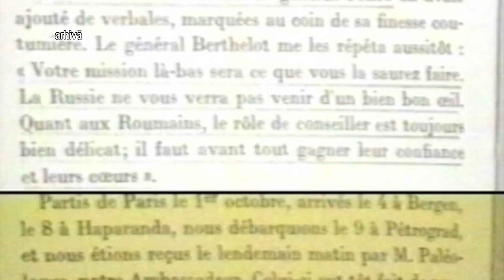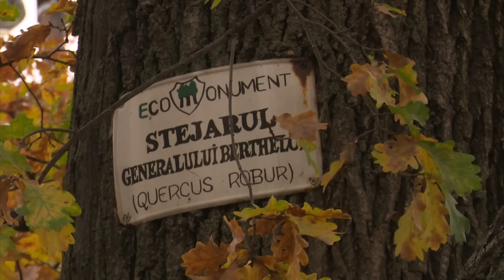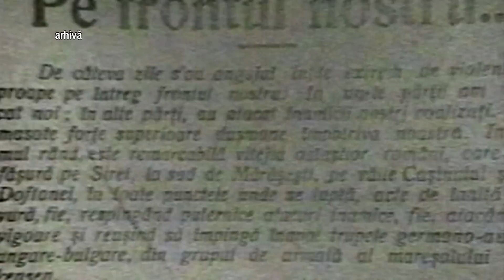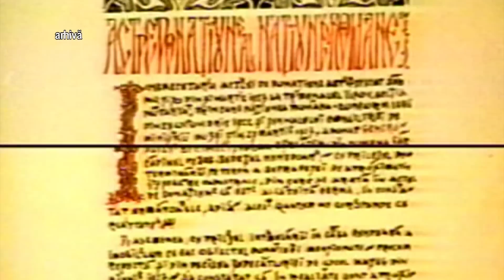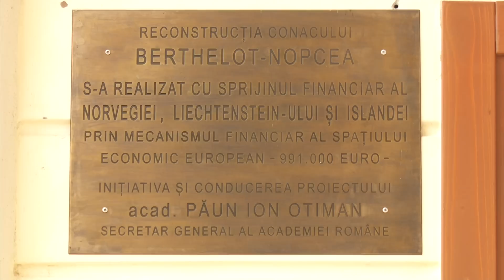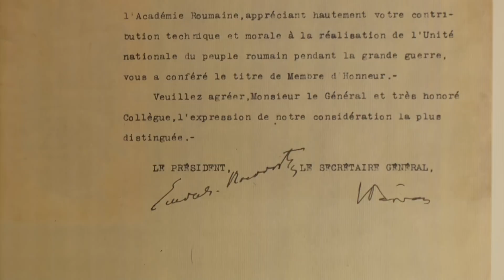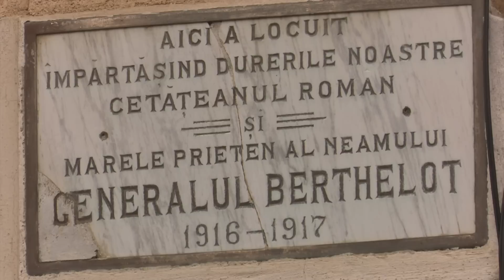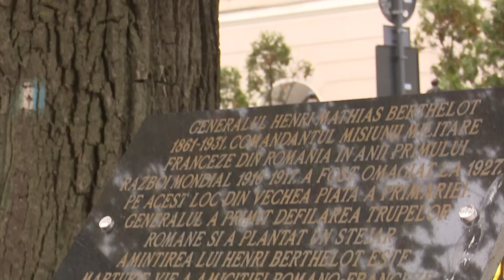Memorialul Durerii: Oameni mari care au făcut România Mare - Generalul Berthelot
Episod din seria documentară Memorialul Durerii, realizată de Lucia Hossu-Longin, difuzat în anul 2020.

A fost al Franței, dar și al României. Generalul Berthelot s-a dedicat refacerii Armatei Române. Aportul său la campaniile din anul 1917 a fost decisiv. Pentru meritele sale, generalul a fost primit în Academia Română și a fost onorat până la cel de-al Doilea Război Mondial ca un erou.